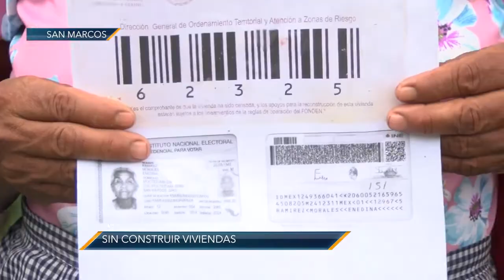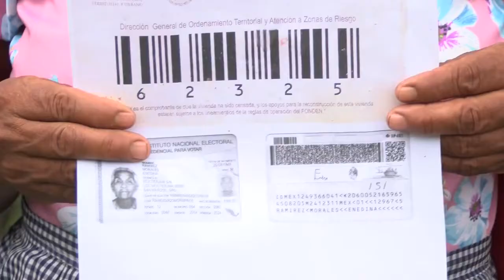SEDATU no cumplió en San Marcos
Familias de San Marcos que resultaron afectadas sus viviendas por el huracán Max, aseguraron que la SEDATU no les a cumplido con la reconstrucción de sus viviendas.